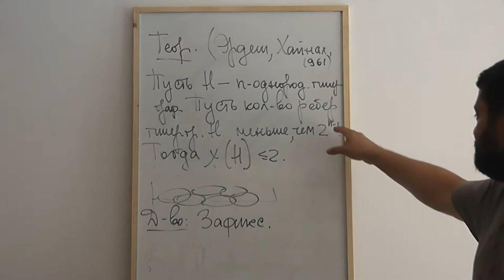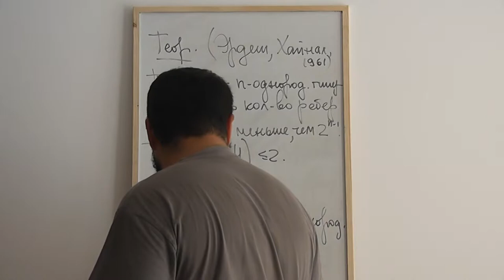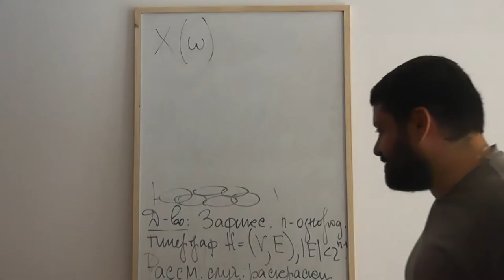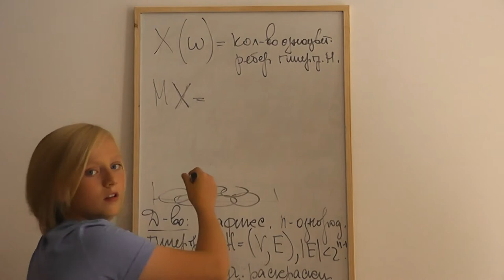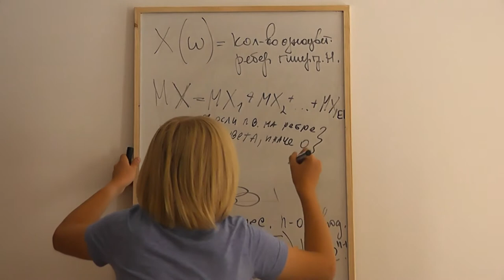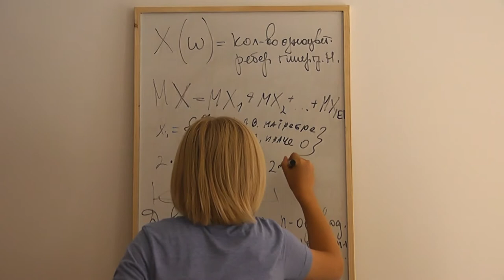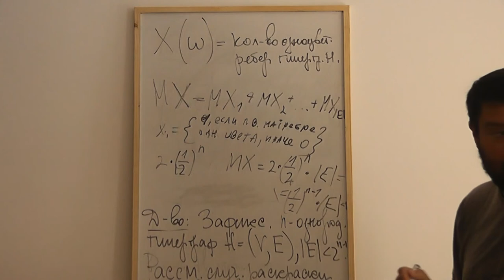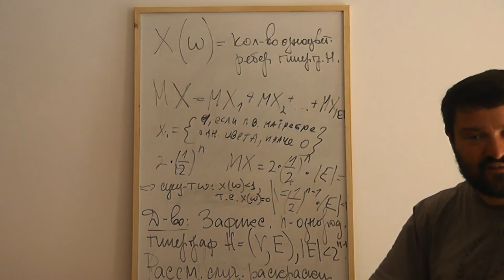85 Существование раскраски гиперграфа